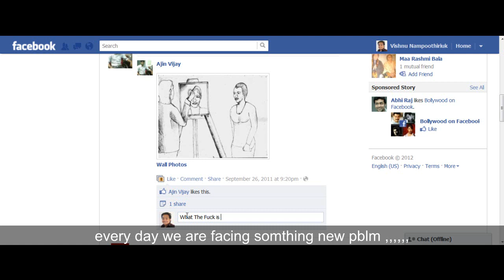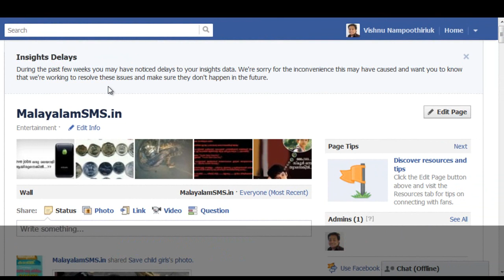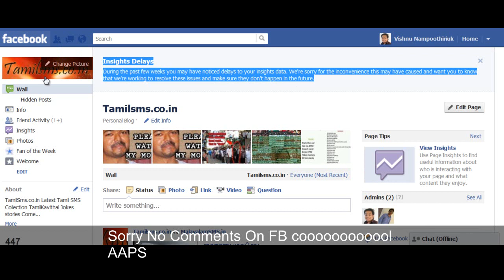Facebook Error Messages Error On Page Facebook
Error Error Error Error Error Error Error Error,,,,, we daily got this message from our system up to Vista but after W7 upgrade ,,, it is very Less ,,, like that ... in orkut "Somthing went wrong "BAD BAD SERVER" Nothing done for You .."... Now in Facebook ... a large group of error ... a normal user like me ,,, cannot stay on this service ,,, i think this is the time to say bye bye to FB ... n Move to G+ ... What You SAY ?